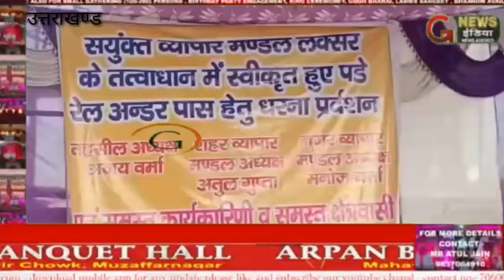लक्सर में छठ पूजा के दौरान ट्रेन की चपेट में आने से दो बच्चों की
मौत हो जाने के बाद नगर के व्यापारियों ने रेलवे लाइन के नीचे अंडर पास की मांग को लेकर धरना प्रदर्शन शुरू कर दिया था। धरना प्रदर्शन 12 नवंबर से शुरू किया गया लेकिन आज तक लक्सर की सम्मानित बीजेपी विधायक संजय गुप्ता धरना प्रदर्शन कर रहे लोगों से मिलने तक नहीं पहुंचे उल्टा धरने पर बैठे व्यापार मंडल के महामंत्री से लक्सर विधायक के गनर ने अभद्रता कर डाली जिसके बाद लक्सर व्यापारी लक्सर विधायक संजय गुप्ता से बेहद नाराज हो गए और उन्होंने आज धरना स्थल पर नारेबाजी करते हुए लक्सर विधायक संजय गुप्ता का पुतला जला डाला। गुस्साए व्यापारियों ने लक्सर विधायक पर गंभीर आरोप लगाए आपको बताते चलें कि ट्रेन की चपेट में दो बच्चों के आकर मौत होने के बाद व्यापार मंडल धरने पर बैठा हुआ है व्यापारियों का कहना है कि लक्सर विधायक संजय गुप्ता धरना प्रदर्शन हर हाल में खत्म करवाना चाहते हैं जबकि धरना तब तक खत्म नहीं होगा जब तक अंडरपास का निर्माण शुरू नहीं किया जाएगा धरने पर बैठे व्यापारियों की मांग है कि जल्दी से जल्दी अंडरपास का निर्माण शुरू किया जाए जब तक अंडरपास का निर्माण शुरू नहीं होगा तब तक धरना प्रदर्शन जारी रहेगा गुस्साए व्यापारियों ने संजय गुप्ता को देश का दलाल देश का गद्दार बताया इन लोगों ने कहा कि संजय गुप्ता लक्सर का विकास नहीं चाहता लक्सर विधायक संजय गुप्ता नहीं चाहते कि अंडरपास का निर्माण हो पिछले 2 साल से लक्सर विधायक अंडरपास का निर्माण रोके हुए हैं उन्हीं की वजह से अंडरपास का निर्माण नहीं हो रहा है इन लोगों ने कहा कि खानपुर विधायक ने अपनी विधानसभा को चमन बना डाला लेकिन लक्सर विधायक लक्सर का विकास नहीं कर रहे हैं बल्कि विकास को रोके हुए हैं ।बाई --बलदेव ठाकुर ।बाइट---मनोज वर्मा